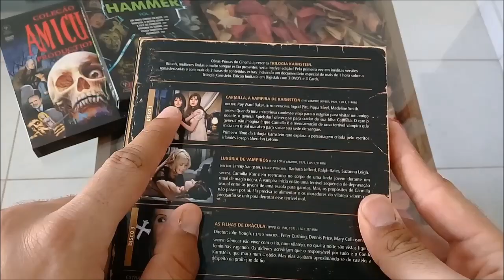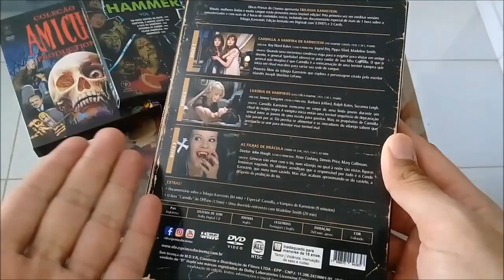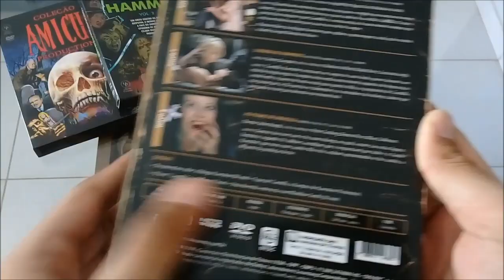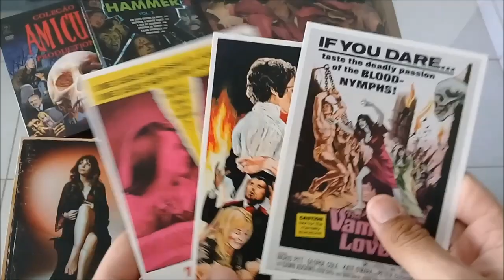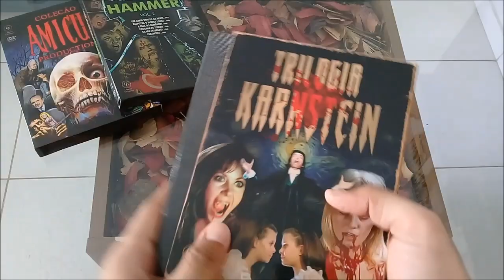[DVD] TRILOGIA KARNSTEIN - OBRAS-PRIMAS DO CINEMA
Boa tarde pessoal, no vídeo de hoje vamos conhecer todos os detalhes da TRILOGIA KARNSTEIN, digistack lançado pelas OBRAS-PRIMAS DO CINEMA que reúne 3 clássicos estrelados pela vampira Carmilla, produzidos pela Hammer no início da década de 70. Abraços a todos e até amanhã!